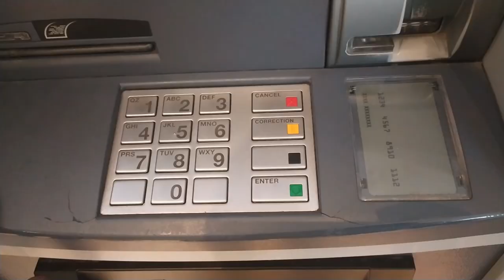UNANG SAHOD KO SA YOUTUBE I MAGKANO ANG INABOT ??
unang sahod ko sa youtube namili ako para sa family ko sobrang saya lang tlga kasi yung mga vlogs ko ay kumita na salamat din ng marami sa lahat ng sumusuporta sa aking vlogs.

thankyou lord sa blessings.sa mga nag sisimula na katulad ko sa pag vlog tuloy nyo lang at maniwala sa sarili at gawin mong masaya lang ang pag vlog at ginagawa mo.